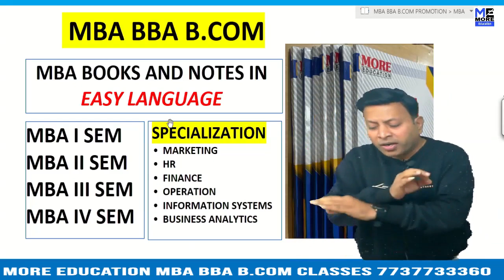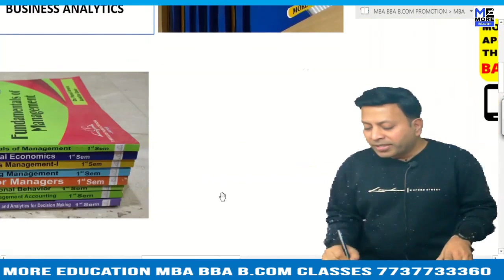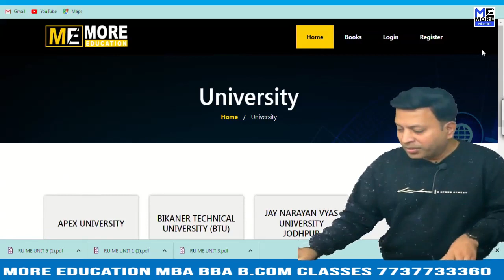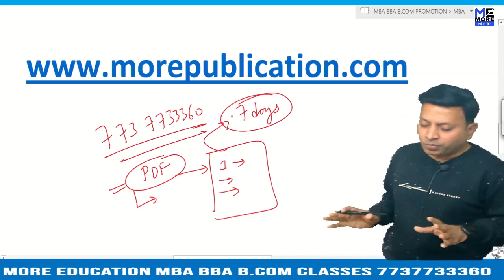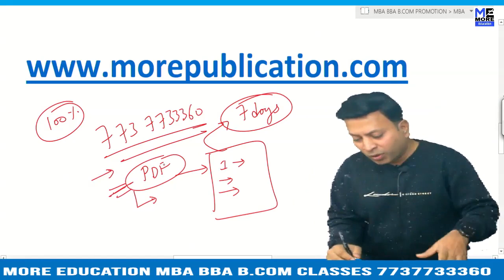MBA BOOKS/NOTES GIETU|GIET University|EASY LANGUAGE|BBA NOTES/BOOKS|BCOM NOTES/BOOKS